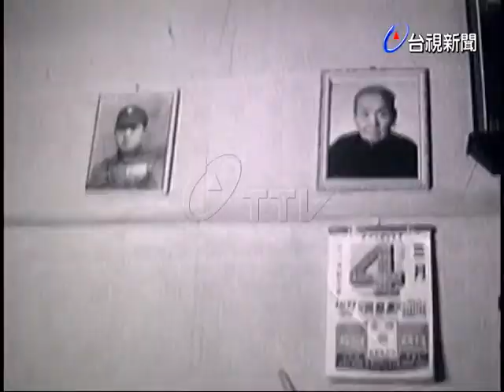台視綵衣盟電視劇真人真事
(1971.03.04)台視綵衣盟電視劇乃採自台灣民間真人真事，再依劇情的需要而編製成電視劇.反映台灣民間的現實生活.